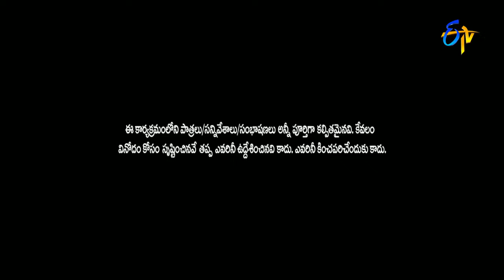Racha Ravi Performance | Jabardsth | 26th January 2017| ETV Telugu